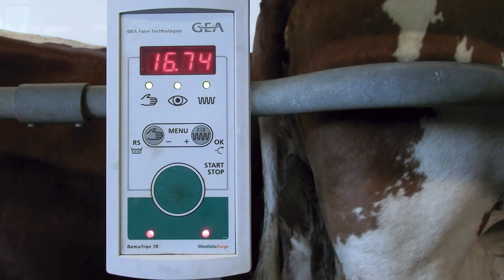Entrevista a Pere Bagur Voluntaris de Sant Joan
Ser voluntari de Sant Joan, és viure la festa intensament i amb respecte.
Fes-te voluntari!